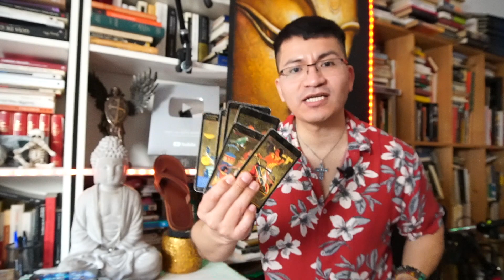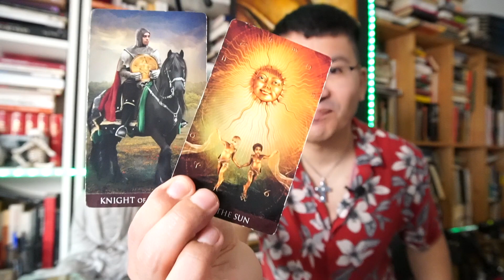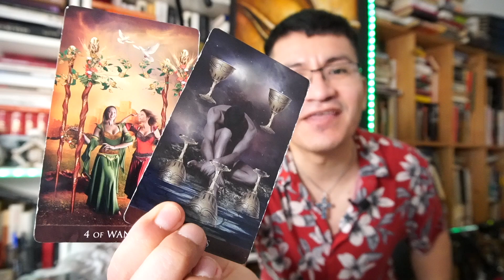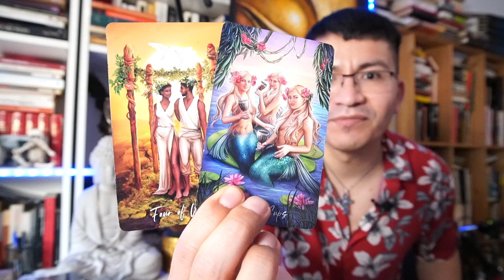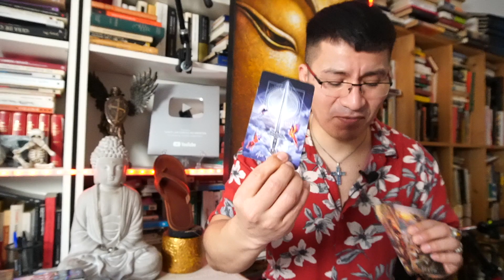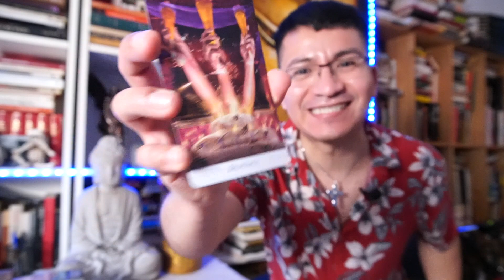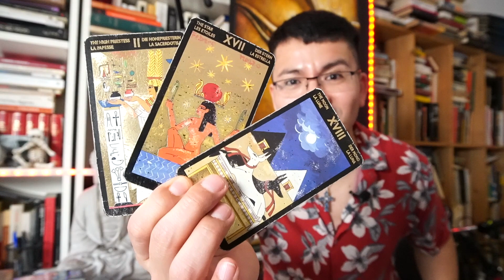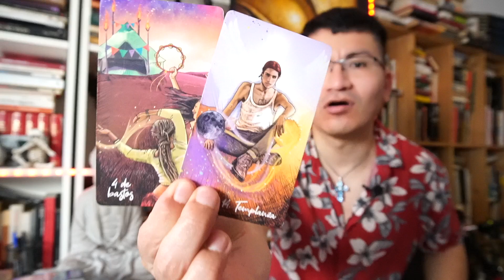PISCIS ♓️ TU SIENTES SU DOLOR 😣 😳 LLORAN COMO UN NIÑO 😳 NO PUEDEN MAS 🙏🏾